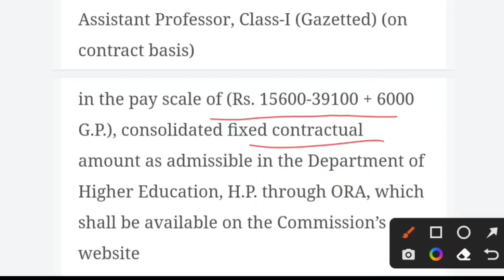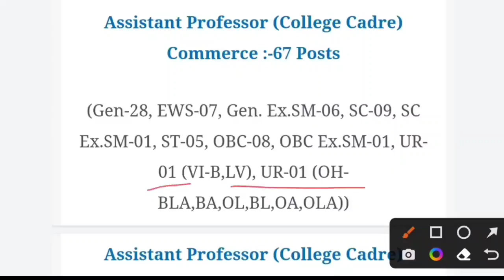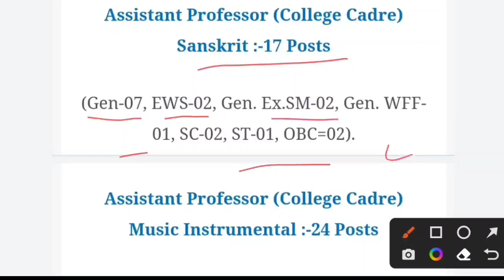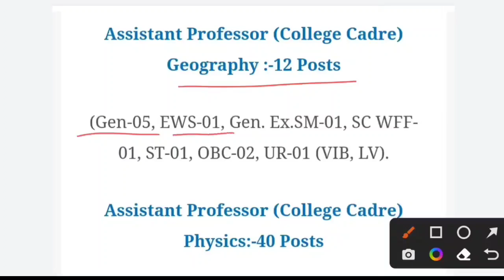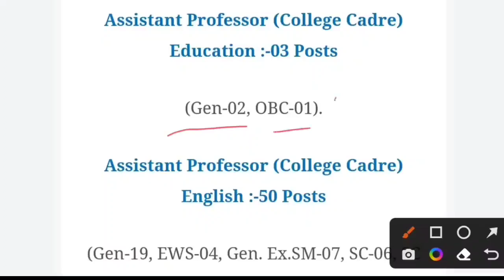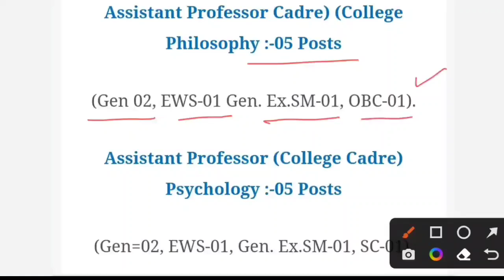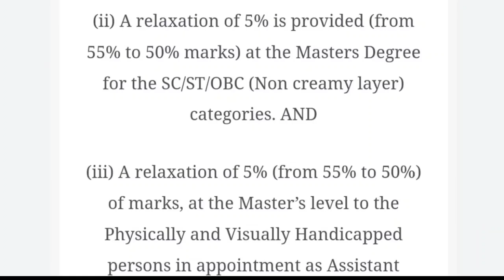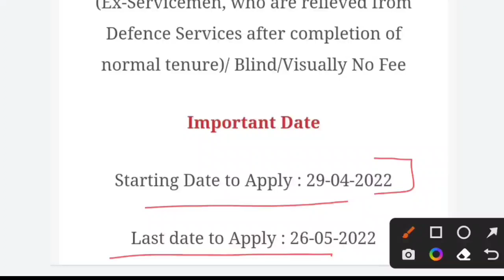HPPSC Recruitment 2022 Assistant Professor 553 Post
HPPSC latest recruitment notification 2022
 hpssc assistant professor recruitment 2022
 hpssc assistant professor recruitment
 HP latest job notification 2022
 Himachal latest job notification 2022
 hppsc new vecancy 2022
hp gk for hp police  joa it, tgt, hp tet, pgt, hp police, tehsildar exams
hp latest jobs notification
HP latest job vacancies 2022
 job vacancies 2022
 joa it vacancies in Himachal 2022
hpssc joa it
hpssc clerk
hpssc tgt
hp tet
hppsc pgt🙏🏻🙏🏻👇🏻👇🏻
hpssc joa it 939
hpssc joa it 939 syllabus
hp joa it 939
Hpssc joa it previous question papers
Hpssc joa it computer section
Hpssc previous question papers
Hpssc joa it 939 exam date
Hpssc joa it hp gk
Hp gk
Hppsc pgt political science question paper
Pgt history previous year question paper
hpssc joa it
hpssc computer programmer
hpssc clerk
hpssc tgt
hp tet
hppsc pgt🙏🏻🙏🏻👇🏻👇🏻
hpssc joa it
hpssc clerk
hpssc tgt
hp tet
hppsc pgt🙏🏻🙏🏻👇🏻👇🏻
HP Current Affairs 2021, Current Affairs 2020, HP Current Affairs, HP Gk, Daily Current Affairs, HP Govt Jobs Notification, HPSSC Hamirpur, HPPSC Shimla, HP General KnowledgeHpssc joa it 939 preparation Hp gk in hindi Hpssc staff nurse previous question paper Hp gk for competitive exams
hp new jobs 2022 hp latest job notification 2022